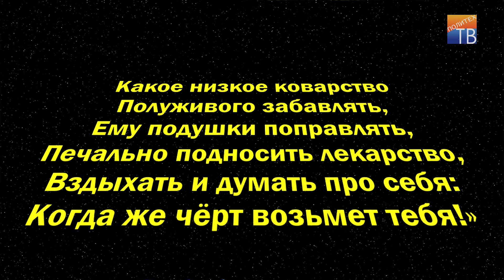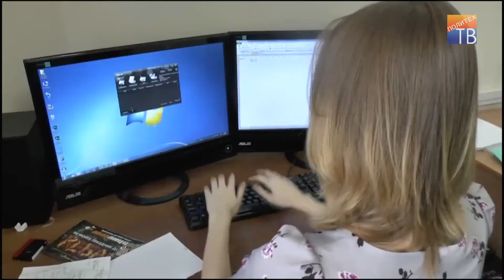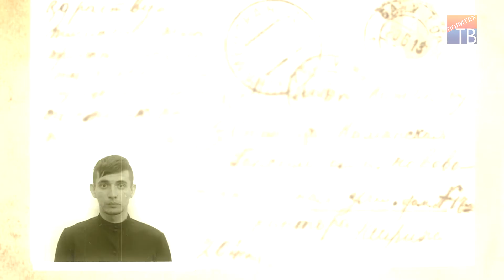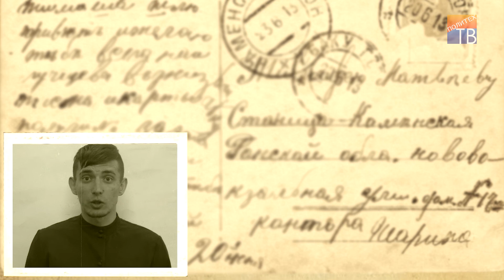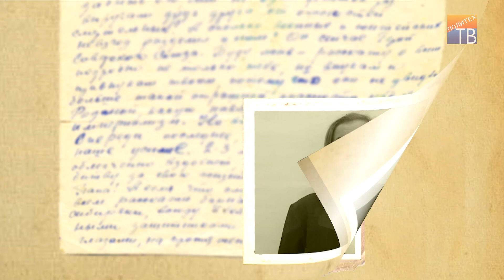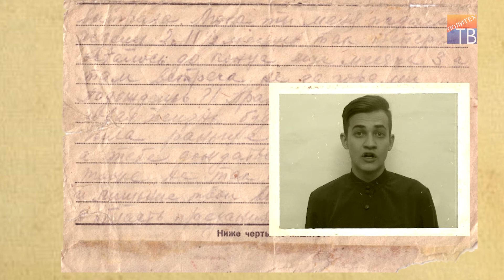Гала-концерт Студенческой весны СамГТУ 2015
tv.samgtu.ru